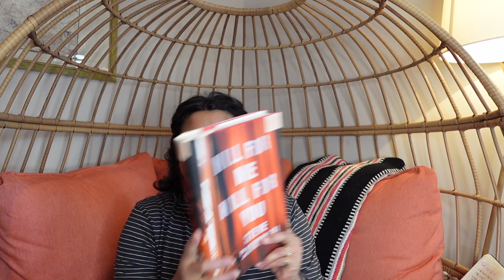Jaw-dropping books you need to read! (Fast-Paced & Binge-Worthy) 🎙️😴🏕️🔪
I experienced a failed-attempt of my 24-hour read-a-thon to see how many books I read, thanks for my video camera BUT I still wanted to share the 4 thriller books that I read during that read-a-thon that never was and give you a quick review and I recommend them. I enjoyed them all, and definitely got goosebumps.

Chapters:
00:00 Introduction & Story Time
01:59 None Of This Is True by Lisa Jewell
06:37 The Night Guest by Hildur Knútsdóttir , Mary Robinette Kowal  (Translator)
10:06 One By One by Freida McFadden
12:54 Kill For Me Kill For You by Steve Cavanagh
17:08 Thank You For Watching!